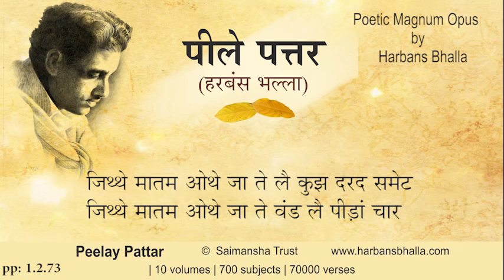1 2 73